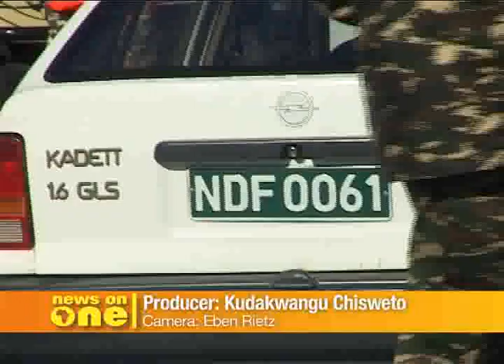OneAfrica TV - Top Stories - Namibia Defence Force Accident